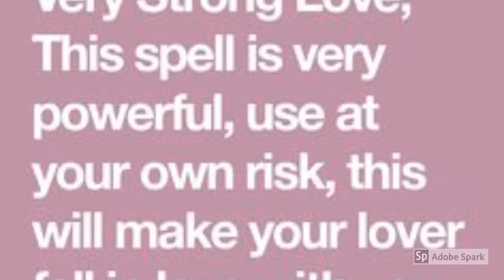Looking for healers - No1 Sangoma online traditional doctors in Denmark,Copenhagen,Dominica,Roseau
THE DISTANCE WILL NEVER TERMINATE THE ANCESTRAL (SPIRITUAL) CONNECTION, bring back lost lover, AUTHENTIC, GENUINE ,BEST AND REAL TRADITIONAL HEALERS /Quick results guaranteed!!! Best Love Spell Caster,Love Spells Lost Lover Spells,Witchcraft Spells,love spell caster,sangoma to bring back lost lover,herbalist healer,herbalist healer to bring back lost lover,find,herbalist,psychic,money spell,fortune teller,voodoo spells,black magic,black magic practitioner,traditional herbalist healer, Spell Casters online Sangoma For Revenge